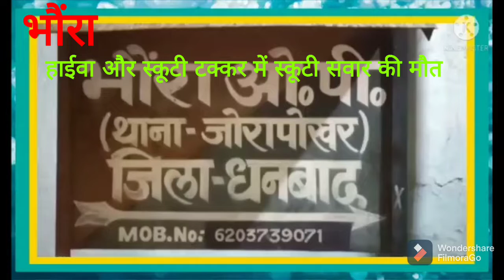भौंरा । हाईवा ने स्कूटी सवार को अपनी चपेट में लिया , स्कूटी सवार की मौत ।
झारखंड ब्यूरो चीफ शिशिर कुमार मिश्रा की रिपोर्ट